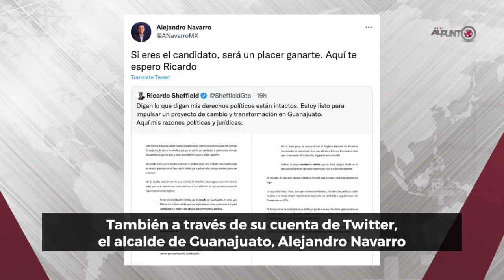Ricardo Sheffield defiende que sí puede ser candidato a gobernador de Guanajuato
Tras los dichos de Eduardo López Mares, Ricardo Sheffield dijo que sí puede aspirar a ser gobernador de Guanajuato a pesar de la sentencia por violencia política ____________________________________________